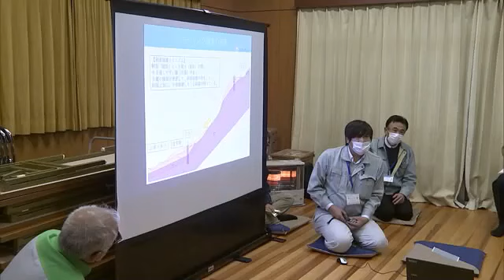去年発生した大雨による湯布院町の大規模土砂崩れ 今月始まる復旧工事について住民説明会 由布市・大分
去年、大雨による大規模な土砂崩れが発生した大分県由布市湯布院町で1日夜、県が今月から始まる復旧工事について地元住民に説明しました。

去年6月、由布市湯布院町川西で大雨による大規模な土砂崩れが発生し、住宅1棟が巻き込まれこの家に住む70歳の男性が亡くなりました。

1日夜は、県が地元住民に復旧工事のスケジュールなどを説明しました。

山の斜面は現在も崩壊の危険性が残っているため、復旧工事では斜面をコンクリートで保護し強度を高めるということです。

◆住民
「のり面の土留めを早くして（他にも）市道の復旧、河川の復旧。大変だと思いますがよろしくお願いしたい」

県によりますと、工事は今月始まりことし12月中に終わる予定で総事業費は3億4800万円となっています。